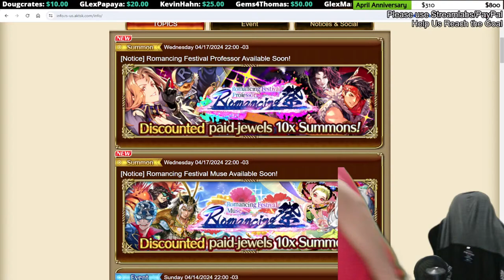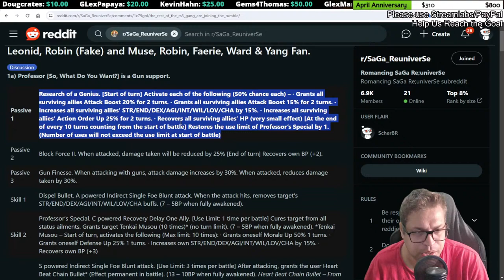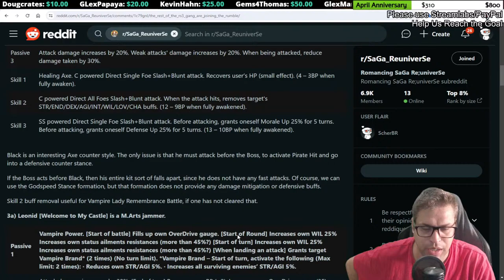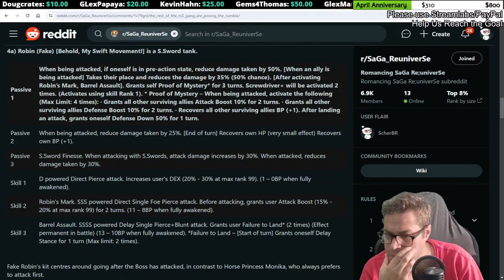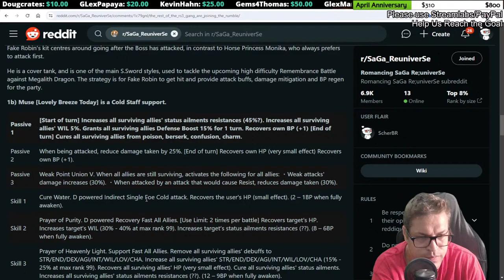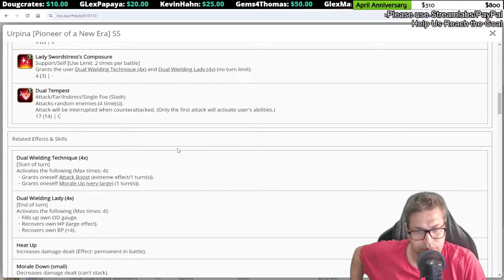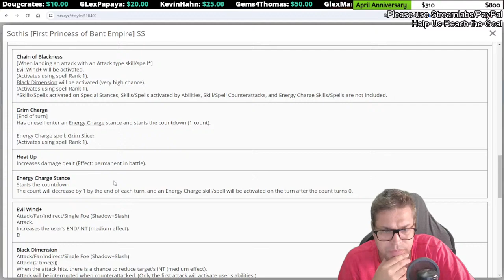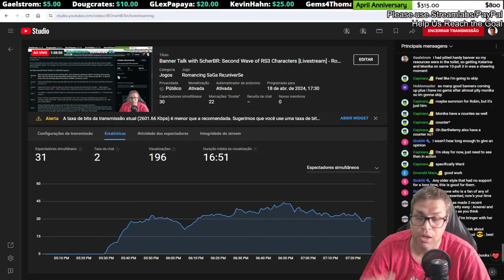Banner Talk with ScherBR: Second Wave of RS3 Characters [Livestream] - Romancing SaGa re;UniverSe